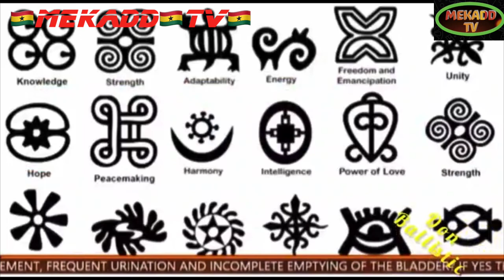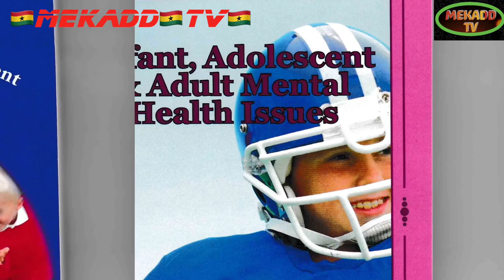news vlogging 🇬🇭Q&As WITH H.E PAUL KAGAME AT BROWN UNIVERSITY🇬🇭MAKING AFRICA PROUD AGAIN🇬🇭AU CHAIR🇬🇭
Breaking Political News 🇬🇭Q&As WITH H.E PAUL KAGAME AT BROWN UNIVERSITY🇬🇭MAKING AFRICA PROUD AGAIN🇬🇭AU CHAIR🇬🇭